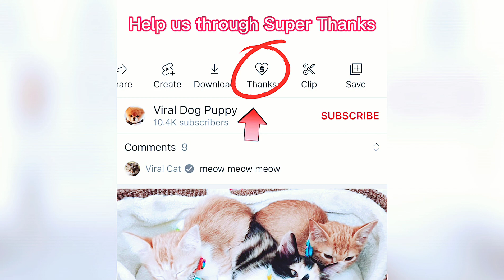Handsome Corgi Playing With His Friends 8 - Cute Pet Dog Moment | Viral Dog Puppy